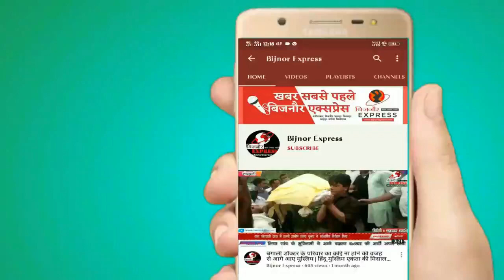Breaking News : मुस्लिम फंड नजीबाबाद ने दिव्यांग अनाथ बच्चो को मुस्सेपुरआश्रम में बांटे कंबल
मुस्लिम फंड नजीबाबाद ने दिव्यांग अनाथ बच्चों को  मुस्सेपुरआश्रम में बांटे कंबल

 मुस्लिम फंड नजीबाबाद द्वारा मुस्सेपुर स्थित दिव्यांग आश्रम में ठंड से बचाव के लिए दिव्यांग अनाथ बच्चों को कंबल का वितरण किया गया मुस्लिम फंड नजीबाबाद के जनरल मैनेजर आईएच जकी के निर्देश पर मुस्लिम फंड नजीबाबाद के डायरेक्टर गयूरूल हक बिलाल वह मुस्लिम फंड मंडावली की शाखा के अकाउंटेंट अब्दुल रहमान अल्वी के द्वारा दिव्यांग आश्रम की प्रबंधिका कमलेश आर्य की मौजूदगी में आश्रम के अनाथ दिव्यांग बेसहारा बच्चों को ठंड से बचाव के लिए कंबल का वितरण किया गया। इस दौरान आश्रम की प्रबंधिका कमलेश आर्य ने मुस्लिम फंड नजीबाबाद को धन्यवाद दिया और कहां कि मुस्लिम फंड नजीबाबाद समय-समय पर आश्रम की व आश्रम के बच्चों की मदद करता रहता है।इसको लेकर उन्होंने मुस्लिम फंड के जनरल मैनेजर आईएच जकी की प्रशंसा की।

  *बिजनौर एक्सप्रेस से हमारे सवांदाता अब्दुल रहमान अल्वी की ये खास रिपोर्ट*

Download Bijnor Express Android App from Play Store:
shorturl.at/juAEL